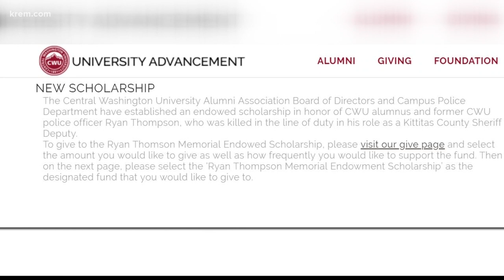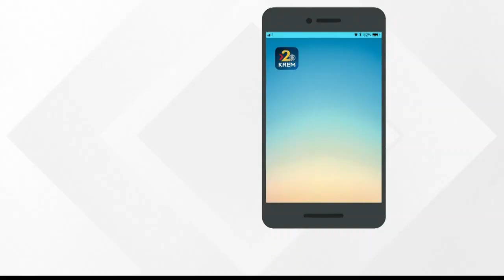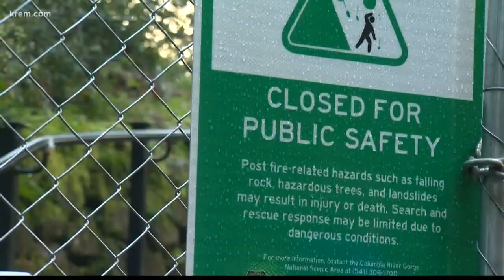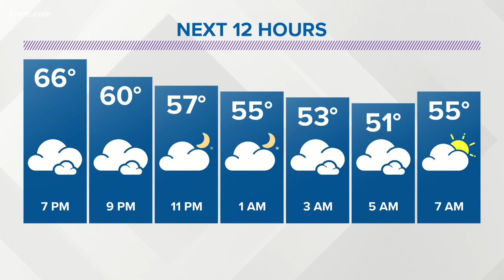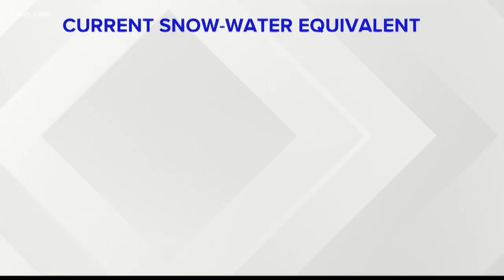KREM 2 News at 6 p.m. on May 21, 2019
KREM 2 News headlines for Eastern Washington and North Idaho at 6 p.m. on May 21, 2019.